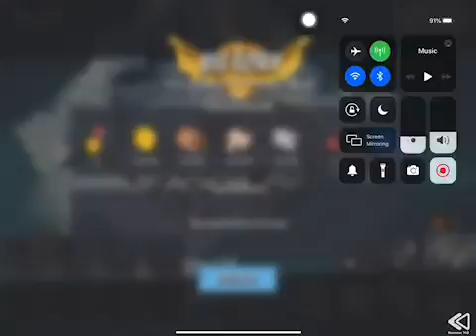Boom Beach - Attack 2382 (Reverse)